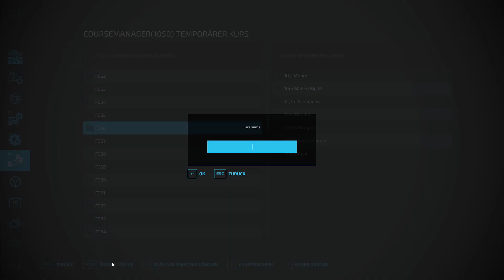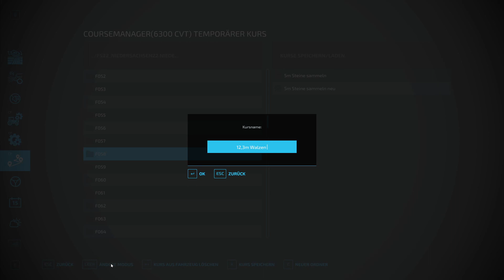LS22 - Niedersachsen22 #52 - Das vergessene Feld bekommt seinen Hafer - Aussaat mit der Amazone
Jetzt wird es aber ganz dringend mal Zeit, dass der Hafer ausgebracht wird. Nachher ist es plötzlich zu spät und ich muss doch wieder Gras säen. Außerdem geht es weiter mit unserer Gülle auf dem Kartoffelfeld. Ich habe da noch ein paar stille Reserven finden können.

💾 Hier findet ihr die Map Niedersachsen22 zum Download - vielen Dank an NDS Modding

Endlich hat das Warten ein Ende. Auf die Map Niedersachsen22 habe ich schon länger gewartet und meine Erwartungen scheinen voll erfüllt zu werden. Ich habe sie ja bereits im LS19 gespielt und finde, dass diese Karte unheimlich viel Potenzial hat. Sie ist für den LS22 noch einmal komplett überarbeitet worden und für ihre Größe sehr Detailreich gestaltet. Da es sich um eine 16,7 Quadratkilometer große Karte mit 180 Feldern und 31 Forstgebieten handelt, kann ich sie im Singleplayer nur mit Hilfe von Autodrive und Courseplay spielen. Hier wird daher vieles automatisiert stattfinden müssen. Ich freue mich sehr auf dieses Projekt und hoffe, dass ihr Spaß beim Zusehen habt. Kommentiert gerne und über einen Like oder ein Abo freue ich mich natürlich ebenso sehr.